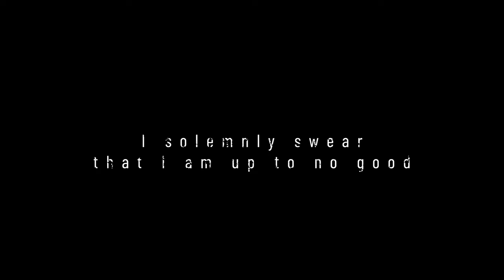Witches Paddle the Pecos and Witches Brew Food Drive 2023. Carlsbad New Mexico local Food Drive!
This year I was asked to photograph and film the 2023 Witches Paddle the Pecos for an extremely good cause. A food drive for those in need. I couldn't say no to it!

Here is the video I put together for it. Enjoy and remember to support local causes in your community!

Music sourced from Artist.io

Gear Listing:

Drone:
DJI Air 2S
EVO 2 Pro V1

Action Cameras:
Insta 360X2 & 3

Cameras/Lens for Digital
Fuji GFX 50R
Fuji X-H2S
Fuji X-S10
23mm F1.4
56mm F1.2
Viltrox 13mm  f/1.4
TT Artisans 25mm T1.4
50-140mm f2.8
GF 32-64
TT Artisans 90mm f/1.25

Audio:
Rode Wireless Go
Rode Shotgun Video Mic

Film Cameras:
SpeedGraphic Pacemaker 4x5
Burke and James Field View 4x5

Gimbals:
Editing:
M1 Mac Studio
M1 Macbook Air
FCP
Capture One
Photoshop CC 2022
Epson Perfection V4990 Scanner